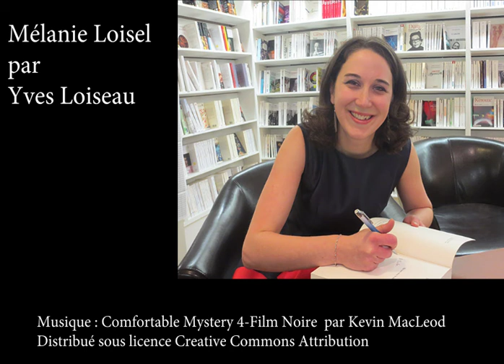Mélanie Loisel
Des cheveux très bruns. Des yeux perçants. La jeune femme que j’ai en face de moi sur ce balcon de Montréal vient de sortir un livre d’entretien pour raconter près d’un siècle d’histoire. Elle a parcouru le monde pour rassembler les témoignages de personnalités qui ont agi dans ce temps qui s’échappe…. Le livre s’intitule: “ils ont vécu le siècle” c’est le générique / et le marqueur du temps précise / “de la Shoah à la Syrie”.
Mélanie Loisel est loin d’avoir connu les événements les plus anciens: c’est une toute jeune journaliste. J’ai trouvé son projet complètement fou, elle aussi….. Parcourir le monde pour recueillir 62 témoignages qui vont rapidement disparaitre c’est un lourd défi pour quelqu’un qui n'est pas encore une signature connue. Il n'y a pas exclusivement des gens connus parmi ces témoins mais tous ont joué un rôle de premier plan dans les événements qui ont marqué notre histoire commune. C'est donc un voyage en deux dimensions qui est offert aux lecteurs…. Géographique puisqu’on traverse la planète entière et historique puisqu’on parcourt l'histoire immédiate. Le livre de Mélanie Loisel n'est pourtant pas un livre d'histoire ni un livre de journaliste c'est une sorte de paysage historique que l'on peut consulter sans nécessité linéaire… on l'ouvre un jour, on le referme sur une période de l'histoire et on le rouvre la semaine suivante sur un autre épisode… l'ouvrage est suffisamment souple pour se lire comme les gros dictionnaires ou encyclopédies de nos enfances…..
Mais qu'est-ce qui a donc poussé notre journaliste québécoise à se lancer dans une telle aventure……..